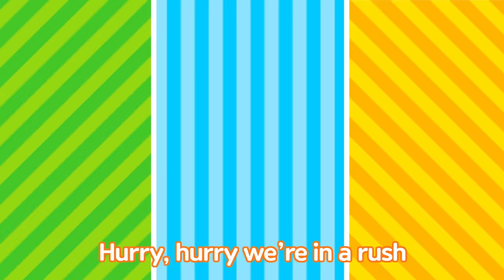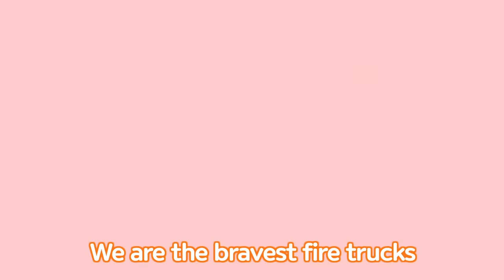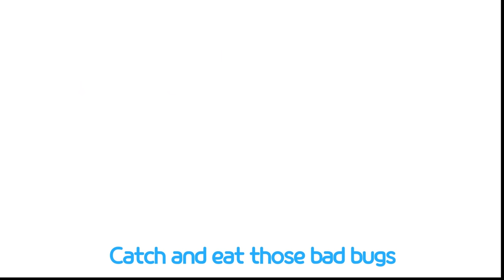Rescue Team Song l The Awesome Rescue Cars l Car Songs l Songs for Children l Tayo the Little Bus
Nee-Naw Nee-Naw Nee-Naw Nee-Naw
Can you guess what this red truck is?
That’s a fire truck putting out a fire
Wee-Woo Wee-Woo Wee-Woo Wee-Woo

Can you guess what this blue car is?
That’s a police car catching bad guys
E-ooo E-ooo E-ooo E-ooo

Can you guess what this white truck is?
That’s an ambulance going to the hospital

Hurry, hurry we’re in a rush
Please clear the way
We are here to help you always

Hurry, hurry we are in a rush
Nee-Naw Nee-Naw fire truck
Wee-Woo Wee-Woo police car
E-ooo E-ooo ambulance